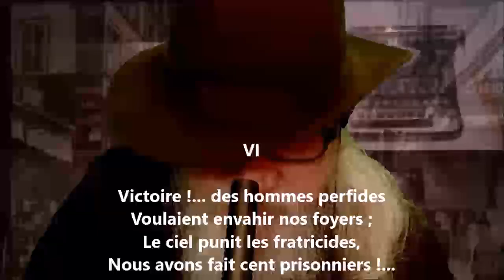Le porte-drapeau VI - Alfred Garneau lu par Yvon Jean